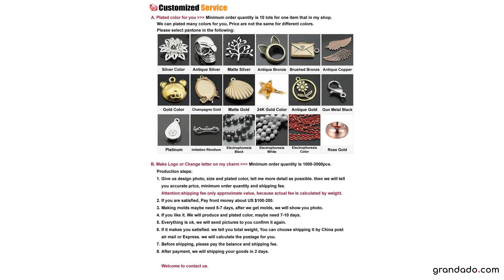(33769) 10 PCS 30 MM Binnendiameter 7*7 MM 24 K Goud Kleur Messing Half Pins Oorbellen HakenSieraden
(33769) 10 PCS 30 MM Binnendiameter 7*7 MM 24 K Goud Kleur Messing Half Pins Oorbellen HakenSieraden Bevindingen AccessoiresSpecification

                        Merknaam:
                        Rosediy

                        Sieraadvondsten:
                        Clasps & Hooks

                        Materiaal:
                        Metaal

                        Artikeldiameter:
                        0.7cm

                        Artikelhoogte:
                        3cm

                        Artikelgewicht:
                        1.6g

                        Modelnummer:
                        33769

                        Aritkeltype:
                        Jewelry Findings

                        Material:
                        Brass

                        Color:
                        24K Gold Color Plated

                        Size:
                        Height 30MM Inside Diameter 7*7MM

                        Quantity:
                        10PCS

                        Standard:
                        EU Environmental Standards

                        Weight:
                        1.60g per piece